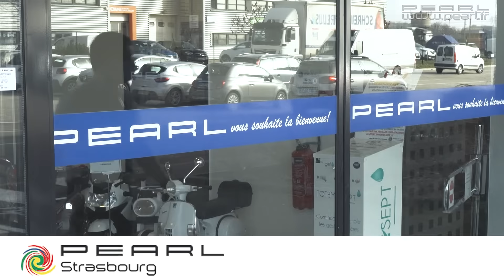Les 4 magasins PEARL en France ! Paris - Lyon - Strasbourg - Sélestat [PEARLTV.FR]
Une entreprise à votre service depuis plus de 30 ans :
PEARL Diffusion est une entreprise française spécialisée dans la distribution de produits via vente par correspondance (VPC) et boutique online, basée à Sélestat, en Alsace. Créée en 1992, PEARL possède également quatre magasins, à Sélestat, Strasbourg, Paris et Lyon. Aujourd’hui PEARL est également présent sur de nombreuses places de marchés.

PEARL Diffusion apparaît en 1992, sur le modèle de l'entreprise allemande PEARL Agency Allgemeine Vermittlungsgesellschaft mbH officiant dans la vente de produits technologiques Europe depuis 1989. Le premier catalogue sort en 1993, peu après la création de l'entreprise.

Au fil des années, la présence de l’équipe d’acheteurs dans les salons spécialisés à travers le monde va contribuer à l’élargissement de sa gamme de produits. PEARL n’a jamais cessé de se diversifier notamment dans l’informatique, le multimédia, la téléphonie, la bureautique, les consommables et les loisirs.

4 magasins en France :
Le premier magasin ouvre à Strasbourg en novembre 1997 et se trouve actuellement rue des tuileries à Souffelweyersheim. Le magasin de Sélestat suit de près, en ouvrant ses portes au rez-de-chaussée du siège social en 1998. Le magasin de Paris ouvre ses portes en décembre 2012, boulevard de Sébastopol, dans le 1er arrondissement et le dernier magasin en date s’est ouvert à Lyon en 2017, rue de la République.

Un site d’e-commerce :
Le site Internet d'e-shopping Pearl.fr arrive quant à lui en 2004, cette plate-forme permet d'atteindre un public plus large tout en offrant un support plus riche aux anciens clients, avec d'avantage de descriptifs, de photographies et de vidéos des produits.

Une chaîne TV :
Parallèlement à son studio photo présent depuis ses débuts, la société PEARL a mis en place en 2017 un studio TV professionnel afin d’améliorer considérablement l’expérience produit.

Depuis 2018, un live sur YouTube vous permet de découvrir en continue une grande sélection de produit à prix unique.

Plus de 14 000 références :
PEARL commercialise des produits de marques renommées à prix très compétitif et s'appuie sur un total de plus de 14 000 références, que vous nous invitons à découvrir sur notre site Pearl.fr ou Pearl.be, nos catalogues ou nos magasins !

Récompenses :
Nous attachons une attention particulière au bon fonctionnement de nos services. Nous n’avons pas la prétention d’être parfait mais nous faisons tout notre possible pour vous accompagner au mieux dans toutes vos démarches.

Nous sommes régulièrement récompensés pour la qualité globale de nos prestations.

Qualité des produits :
Toute notre groupe est structuré pour effectuer la meilleure sélection possible de produits. Dans la grande majorité des cas, nous établissons des relations directes et à long terme avec les fabricants.

Notre service qualité s’assure lors des référencements mais également lors des livraisons d’effectuer des tests pour s’assurer du bon fonctionnement des produits.

Votre avis compte : après chaque achat, vous avez la possibilité d’évaluer les produits et ainsi de nous indiquer objectivement votre perçu quant à la qualité et à la simplicité d’utilisation des produits. Cela nous permet d’améliorer perpétuellement la qualité de nos produits.

Respect de l’environnement et des règles françaises :
En tant que société française nous nous assurons de respecter, pour l’intégralité de nos produits, les normes et exigences européennes et françaises nécessaires.

Nous participons également financièrement à un grand nombre de programme de recyclage pour nos papiers, piles et batteries, emballages, produits électroniques, ampoules, ...

En tant que société française, nous nous assurons du paiement des toute les taxes exigibles en France sur les produits et nous nous acquittons de toutes nos obligations fiscales en France.

Nous attachons beaucoup d’importance à l’utilisation de langue française dans l’intégralité des notices de nos produits. Si cela ne devait pas être le cas, contactez-nous immédiatement ou consultez nos notices en ligne